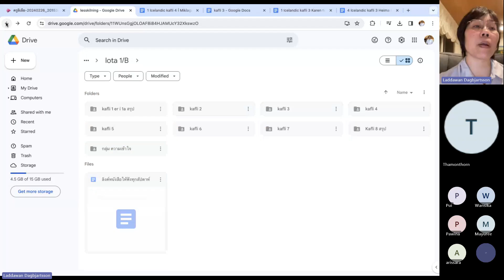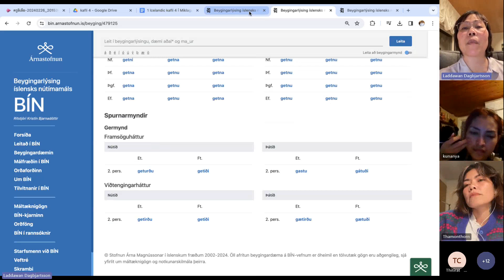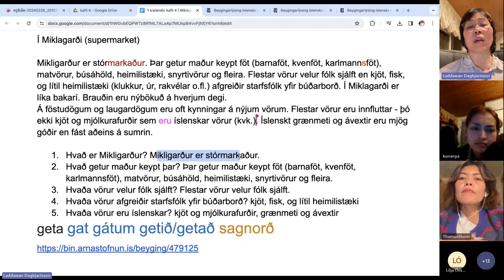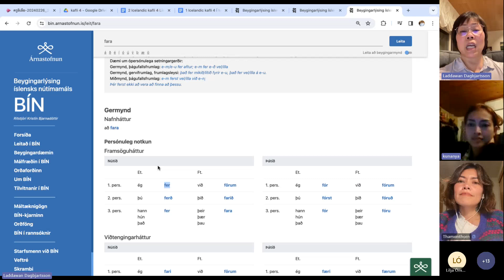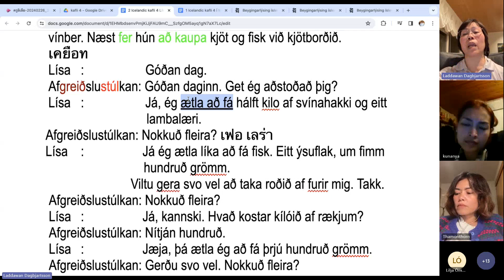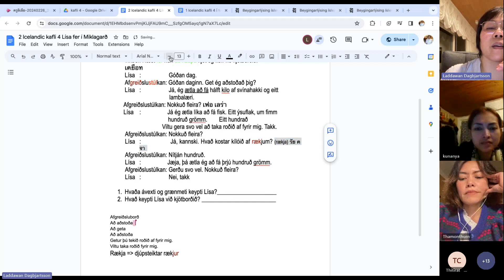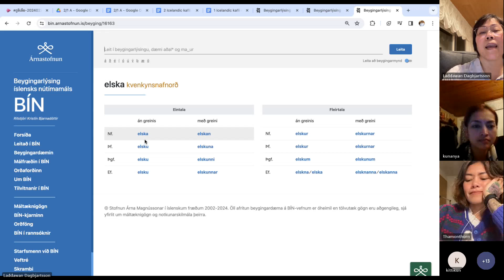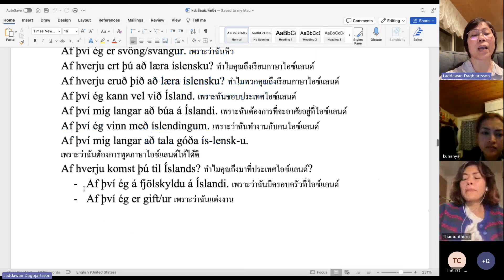ความเข้าใจบทที่ 4/1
จะดีมากๆหากนักเรียนฟังแล้วเขียนลงสมุดนะค่ะ